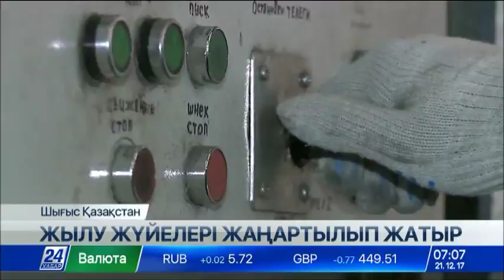ШҚО шаһарларында жылу жүйелері жаңартылып жатыр